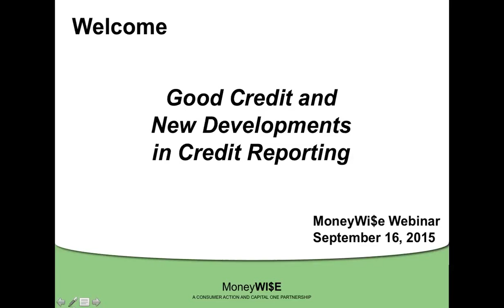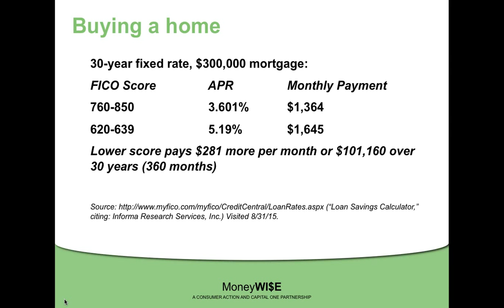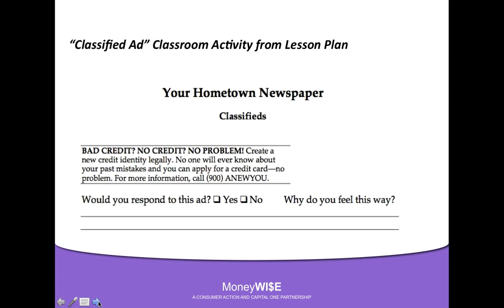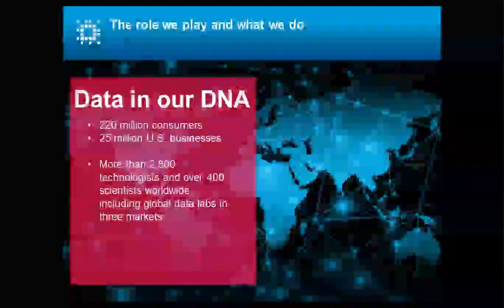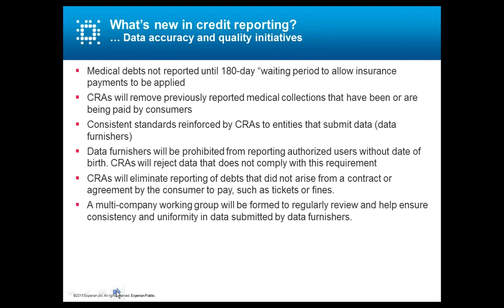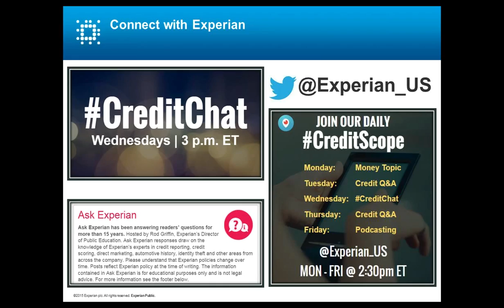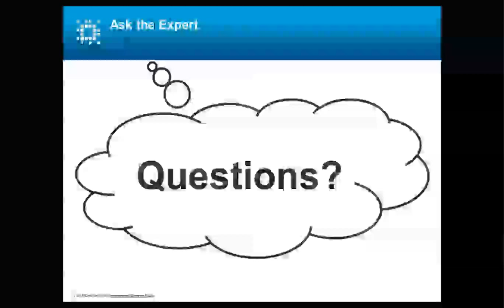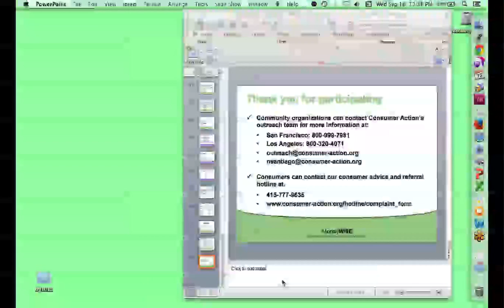Good Credit: Developments in Credit Reporting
Consumer Action's MoneyWi$e Project offers this webinar to inform consumers about new developments in credit reporting.